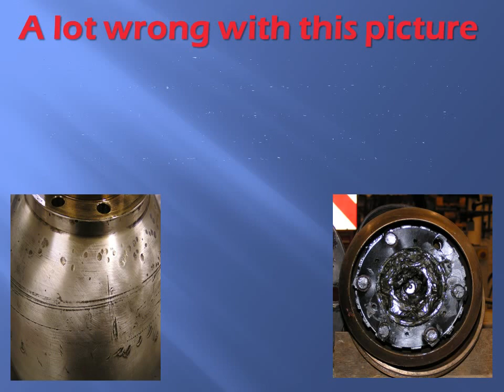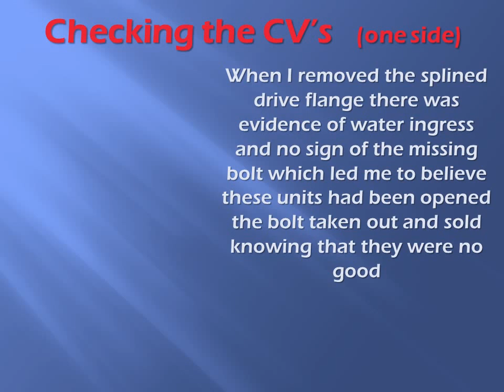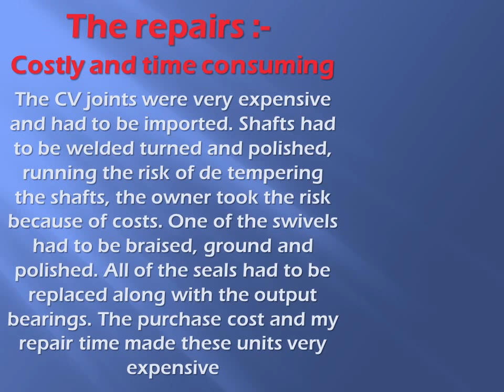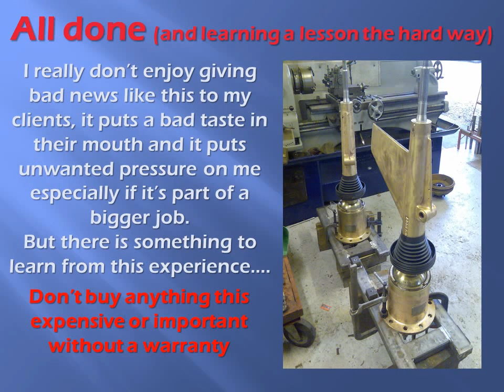Arneson drive nightmare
Short video of what you don't want to find inside the drive